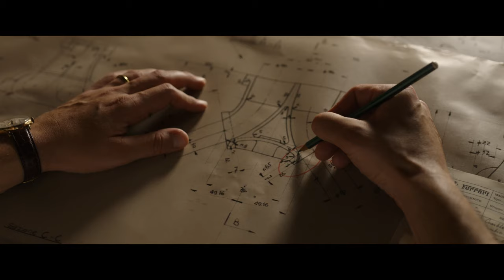Ferrari | Trailer | STACK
Michael Mann is back in the director’s chair, bringing us his first movie since 2015’s 'Blackhat'. It’s a look at the life of the man behind the legendary Italian carmaker Ferrari, Enzo Ferrari, and it’s simply called ‘Ferrari’.

Starring Adam Driver, Penélope Cruz, Shailene Woodley, Sarah Gordon, Gabriel Leone, Jack O'Connell, Patrick Dempsey

IN CINEMAS JANUARY 4, 2024